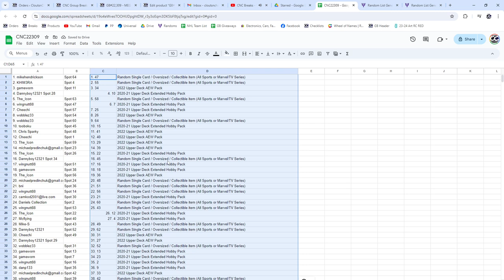Group Break Monster Spot Hockey Chancer Break - CNC GB #22,309